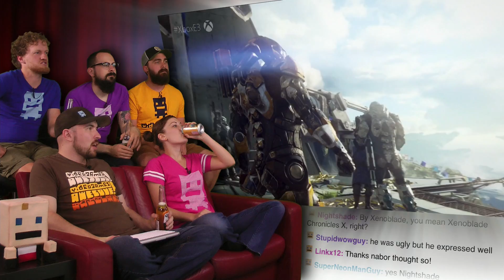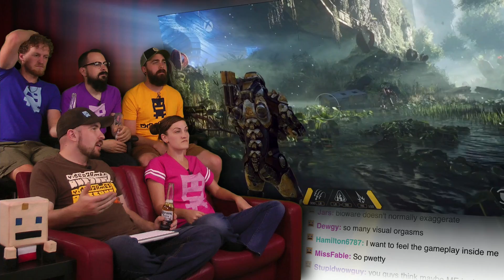Anthem! | E3 2017 AWESOME!